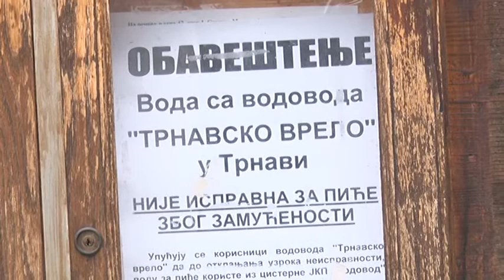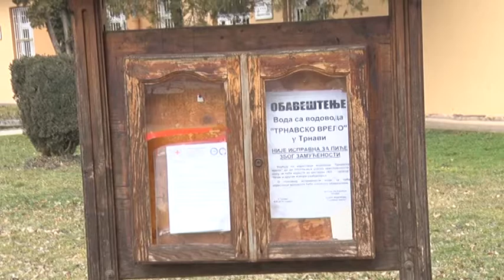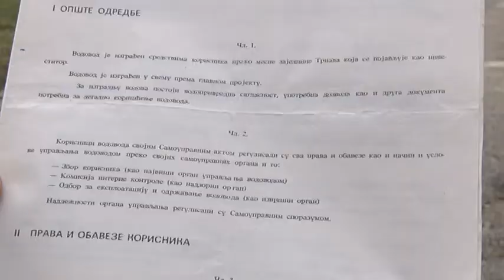09 02 TRNAVA PROBLEM SA VODOM #1